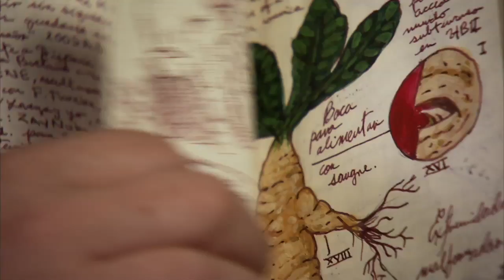Guillermo del Toro Interview on BBC Film 2010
Guillermo del Toro talks about the Hobbit, Cronos, Pans Labyrinth, his notebook, oscars, Hellboy, Favourite film,guilty pleasures, favourite director.